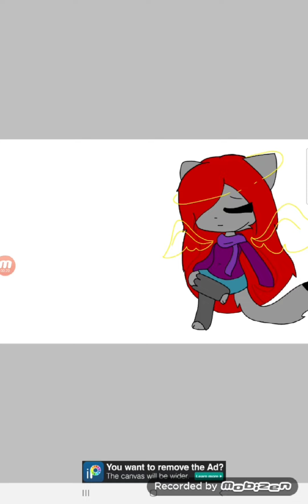sunset lover edit